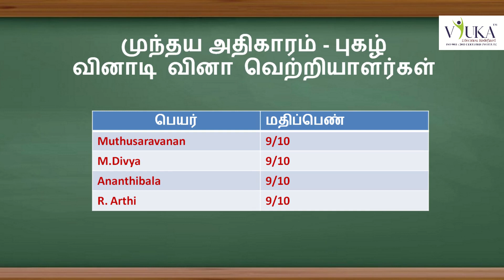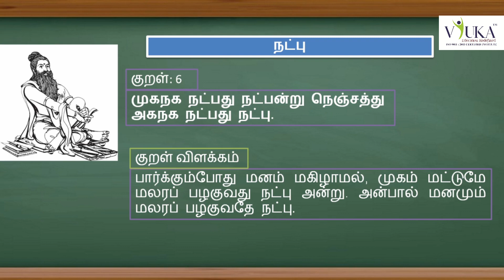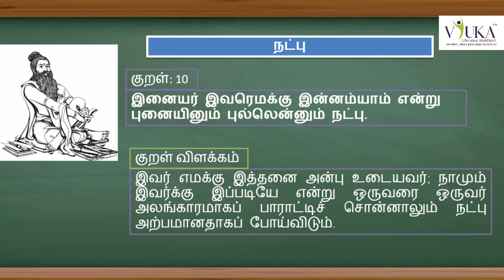வியூகா - வின் வள்ளுவம் பேசுவோம் - நட்பு